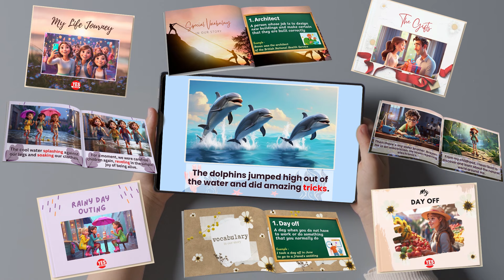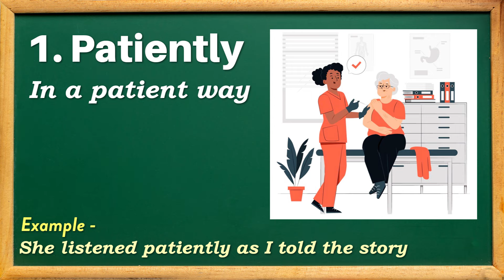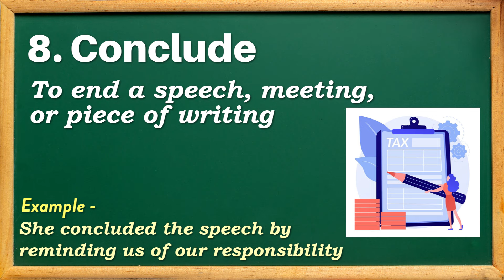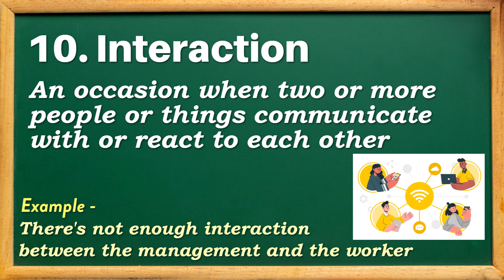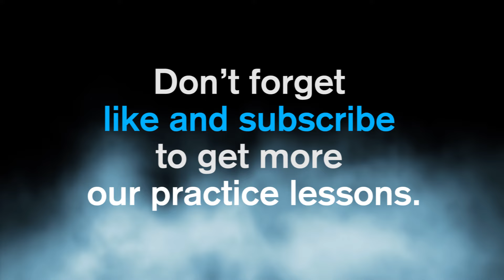A Day at the Bank | English Listening Skills - Speaking Skills | Banking experience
Learn English Through Stories | English Story | English Listening Skills - Speaking Skills Everyday | English Speaking Practice | Learning English Speaking | Listen and Practice

Hello! In today's English lesson, we will hear a story about "A Day at the Bank". This lesson promises to improve your English listening and speaking skills. You will also learn some interesting vocabulary.

What's in this lesson 📘:

- Learn about story of "A Day at the Bank".
- Listen to the story with and without sub titles and then practice speaking.

Today, our special vocabulary in our story

1. Patiently
2. Eager
3. Array
4. Attentively
5. Nodding.
7. Demeanor
8. Conclude
9. Bustling
10. Interaction

GOOD NEWS - NOW You can buy this story as an e-Book on our online BOOK SHOP...

Chapters:

00:00 Welcome
00:51 Story
02:21 Special Vocabulary
04:31 Practice Speaking Repeat after Grace
10:31 Practice Listening without subtitles
16:30 Listen to the Story more times